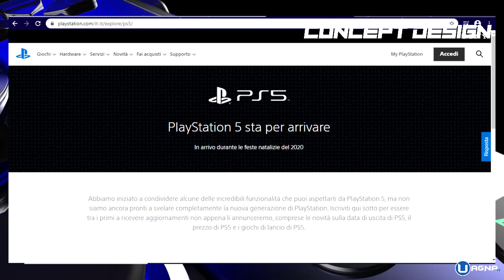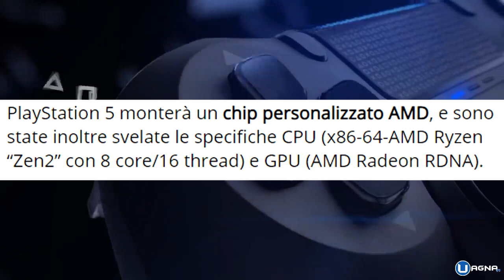PS5 Tutte le Novità, Data di uscita, retrocompatibilità.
Cuffie per ricchi ➜
Cuffie da Gaming ➜